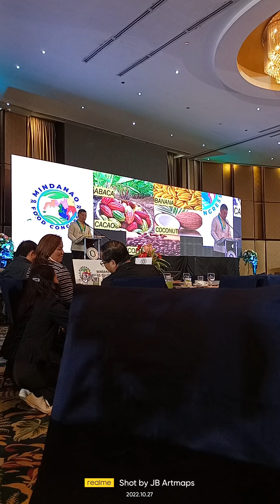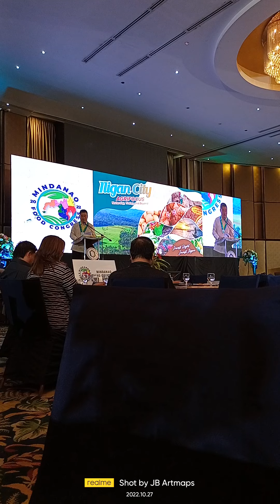Hon Mayor Frederick Siao Report to the NorthMin Food Congress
Northern Mindanao food convention October 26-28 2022